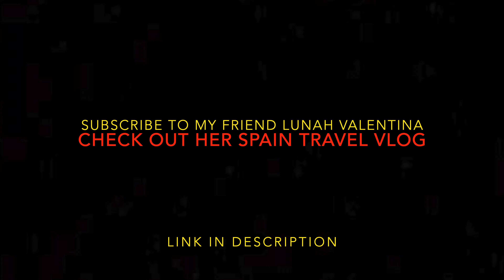Amor Salvaje-Chaqueño Palavecino (Guitar Cover)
Madrid, Spain!!!

Este es un video muy especial por muchas razones. En primer lugar, ¡felicidades por el 50 aniversario de mis abuelos! Les encanta esta canción, así que quiero dedicársela. Es una canción popular de cantante argentino, Chaqueño Palavecino, pero es muy similar a la música flamenca, así que pensé que sería la canción perfecta para hacer una versión mientras estaba en España. Me quedé en Madrid durante un mes en un programa de inmersión en español. Fue una experiencia increíble y estoy muy contento de haber mejorado mi español, haberme sumergido en un nuevo país y cultura y haber hecho tantos amistades increíbles. Un agradecimiento especial a Lunah, Sasha, Mikail y Elijah por ayudarme a filmar este video. Literalmente no podría haberlo hecho sin ustedes y por eso estoy muy agradecido. Estoy muy feliz con el resultado de este video y todas las increíbles tomas que pudimos obtener. Pudimos grabar en la plaza de toros de Las Ventas, Plaza de Cibeles, Parque de Retiro, Plaza Mayor, Palacio Real, Mercado de Miguel y una calle fuera de Plaza Mayor. Otro agradecimiento especial a mi hermana que cantó esta canción increíblemente. ¡Espero que disfruten el video!

This is a very special video for a lot of reasons. First of all, congratulations to my grandparents' 50th anniversary! They absolutely love this song so I want to dedicate it to them. It is by Argentinian singer Chaqueño Palavecino but it is very similar to flamenco music so I thought it would be the perfect song to cover while I was in Spain. I stayed in Madrid for a month on a Spanish immersion program. It was an incredible experience and I'm so glad to have improved my Spanish, immersed myself in a new country and culture, and make so many amazing friends. Special thanks to Lunah, Sasha, Mikail, and Elijah for helping me film this video. I literally could not have done it without you guys and for that I'm very thankful. I'm so happy with how this video turned out and all the amazing shots we were able to get. We were able to film at the Las Ventas bullring, Plaza de Cibeles, Parque de Retiro, Plaza Mayor, Palacio Real, Mercado de Miguel, and a street outside of Plaza Mayor. Another special thanks to my sister who sang this so well. Hope you enjoy the video!